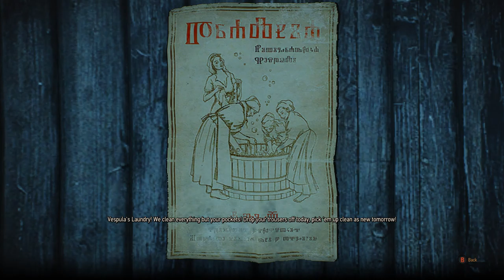The Witcher 3: Wild Hunt - The Play's The Thing Walkthrough Part 58 [Max Settings 1080p]